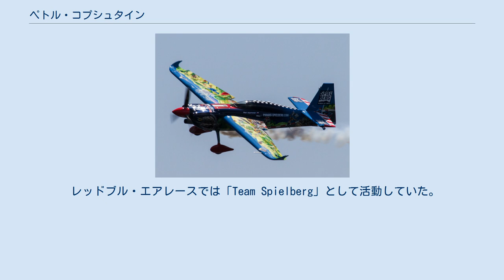ペトル・コプシュタイン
カルロヴィ・ヴァリ出身の人物
ペトル・コプシュタインの機体 (N513AG) ペトル・コプシュタイン（Petr Kopfstein、1978年3月18日 - ）は、チェコ共和国の曲技飛行パイロット。
アンリミテッド部門ではチェコ代表に選出された。
 2005年に、ブダペストで行われた2005年レッドブル・エアレースを間近で観戦したのがきっかけでエアレース・パイロットを志すようになった。
プラハ大学に在学中に操縦訓練を開始し、大学院で経済学の修士号を取得した後、本格的にエアロバティックスを開始。
 2014年、レッドブル・エアレース・ワールドシリーズのチャレンジャークラスに参戦し、最終戦で優勝した。
同年、チェコの国内選手権のアンリミテッド部門で、同僚で友人でもあるマルティン・ソンカを下して優勝。
使用機はエクストラ330SCだった。
 2015年、2シーズン目のレッドブル・エアレース・ワールドシリーズ・チャレンジャークラスでは、6大会に参戦し28ポイントを獲得し首位に立ち（同率で他2名）、最終戦では4位に入った。
 2016年1月19日、スロベニアのピーター・ポドランセックと共に、マスタークラスに昇格することが発表された。
2017年シーズン第2戦・サンディエゴ大会でマスタークラスに昇格してから初めてラウンド・オブ・8に進出し6位、続く第3戦・千葉大会では敗者最速枠で勝ち上がりファイナル4に進出、最終的に2位となった。
 レッドブル・エアレースでは「Team Spielberg」として活動していた。